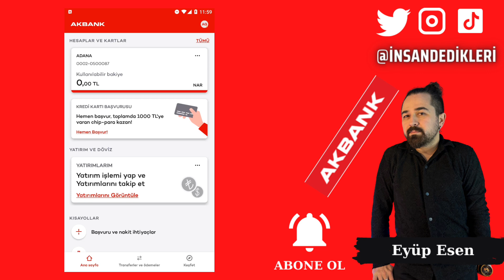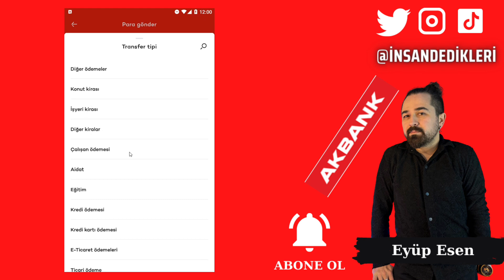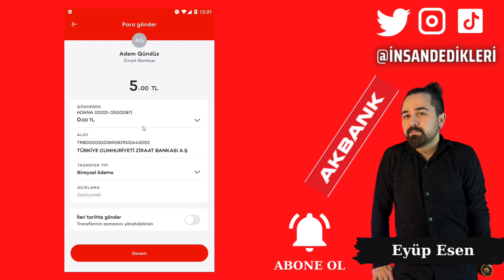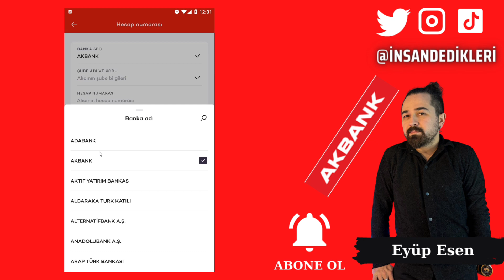Akbank İnternet Bankacılığı Havale EFT İşlemleri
Gate StartUp Kazanmak İçin Kayıt Linki (Detaylı sermayesiz AirDrop video linki yanda) Akbank, Türkiye'nin önde gelen bankalarından biridir ve müşterilerine çeşitli finansal hizmetler sunar. Ancak, bankacılık işlemleri yaparken bazı ücretler ve sınırlamalarla karşılaşabilirsiniz. Bu yazıda, Akbank havale ve EFT ücretleri, limitleri ve saatleri hakkında bilmeniz gerekenleri açıklıyoruz.

Akbank müşterileri, Türkiye'deki herhangi bir banka hesabına havale yapabilirler. Ancak, havale işlemleri için bir ücret ödemeleri gerekebilir. Akbank havale ücretleri, işlem yapılan tutara ve işlemin gerçekleştirildiği kanala göre değişebilir.

Örneğin, Akbank internet şubesi veya mobil uygulaması aracılığıyla yapılan havale işlemleri daha düşük ücretlerle gerçekleştirilebilirken, banka şubesinde yapılan işlemler daha yüksek ücretlerle karşılaşabilir. Akbank havale ücretleri hakkında daha fazla bilgi almak için bankanın resmi web sitesini ziyaret edebilirsiniz.

Akbank müşterilerinin havale ve EFT işlemleri yaparken dikkat etmeleri gereken diğer bir faktör de işlem limitleridir. Akbank havale limiti ve EFT limiti farklı olabilir. Havale işlemleri için belirlenen üst limit, günlük 150.000 TL'dir. EFT işlemleri içinse, günlük 50.000 TL'ye kadar transfer yapabilirsiniz.

Akbank müşterilerinin dikkat etmeleri gereken bir diğer konu da EFT saatleri olabilir. EFT işlemleri, belirli saatler arasında gerçekleştirilebilir. Akbank EFT saatleri, bankanın internet şubesi veya mobil uygulaması üzerinden gerçekleştirilen işlemlerde daha esnektir. Bu kanallar aracılığıyla, hafta içi 09:00-17:00 saatleri arasında ve cumartesi günleri 09:00-12:30 saatleri arasında EFT yapabilirsiniz. Ancak, banka şubesinde yapılan EFT işlemleri için farklı saatler belirlenebilir.
🤖 Android Mobil Uygulama Linki:
🍏 IOS Mobil Uygulama Linki: